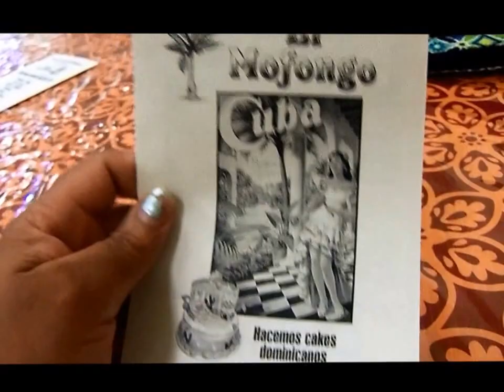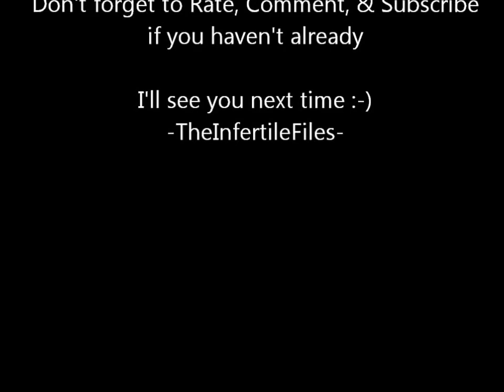SAND IN MY TOES - Vlogtober 10, 2013 - TheInfertileFiles Vlog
WELCOME to my Life. I'm a SAHM of a newborn Prince & a Military Spouse! I Vlog my life in Reality!

★ On June 25, 2013 we welcomed our little Prince Charming into the world!

★ Recorded with Kodak EasyShare Touch
★ Edited with Adobe Premier